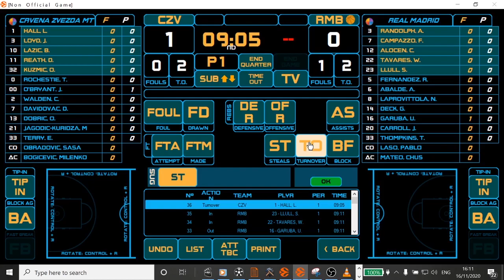HOW TO SCORE A STEAL OR A TURNOVER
Statistical Criteria, EuroLeague Season 2020/21

In this video you can see how to score a steal and a turnover to a player.